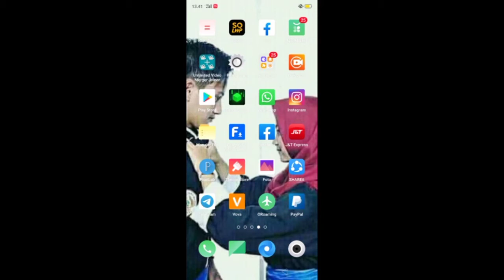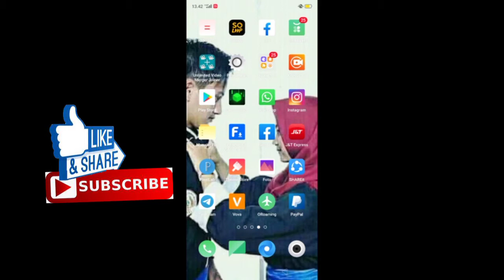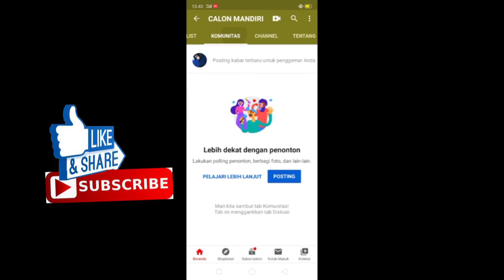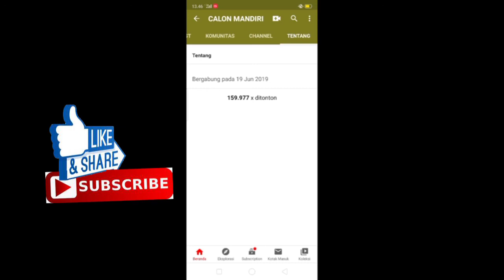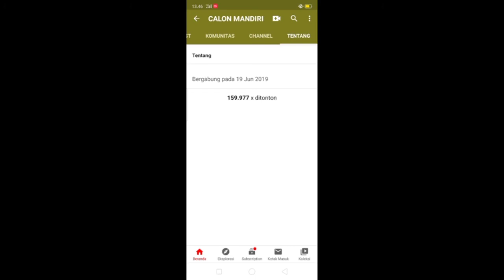4000 JAM BERAPA PENAYANGAN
4000 JAM BERAPA PENAYANGAN

4000 JAM BERAPA PENAYANGAN